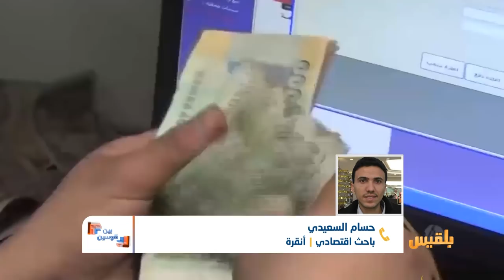بين قوسين | اللجنة الاقتصادية والبنك المركزي.. الصراع المثير للأسئلة | تقديم: شادي نجيب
طلبت اللجنة الاقتصادية من رئيس الحكومة السماح لهيئة مكافحة الفساد بالتحقيق في شبهات مضاربة وتلاعب بالعملة جرت في نوفمبر الماضي.
جاء ذلك في مذكرة وجهها مستشار رئيس الجمهورية للشؤون الاقتصادية رئيسُ اللجنة قبل يومين تفيد بأن هناك شبهاتٍ قويةً بوجود عملية فساد واسعة النطاق.
المذكرة أظهرت فوارق أسعار صرف الريال السعودي خلال الفترة المذكورة، وتشير إلى أن الفارق يُقدّر بنحو تسعة مليارات ريال.
حتى الآن لم يصدر عن البنك المركزي ولا عن مكتب رئيس الوزراء أي تعليق في هذا الشأن، غير أن مطلعين على الشأن الاقتصادي علّلوا الفوارق بأنها نتيجة طبيعية لما قام به البنك من شراء للعملة في السوق في وقت كان فارق الصرف بين فترتي الصباح والمساء يتغير  كبير، حيث كان يتم شراء العملة بسعر السوق ثم الضخ بسعر أقل بهدف سحب المضاربين إلى مربع البنك المركزي، وذلك بطبيعة الحال من ضمن صلاحيات محافظ البنك المركزي الذي تتيح له إدارة السياسة النقدية بالطريقة التي تحقق الصالح العام.